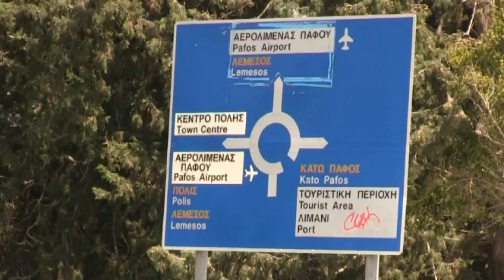Χιλιάδες ευρώ για πινακίδες που δεν υπάρχουν